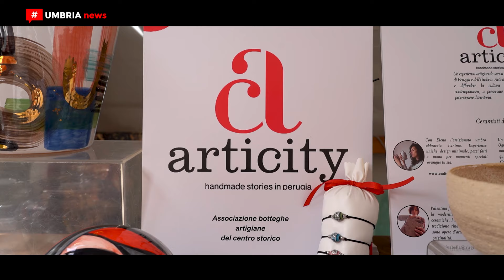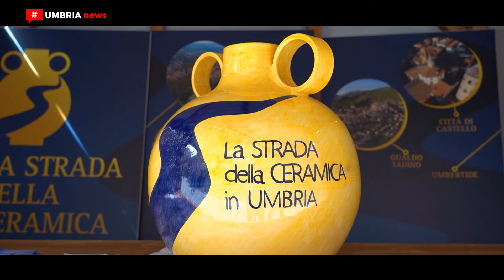Articity // Sulla Strada della ceramica in Umbria, botteghe d’arte di ieri e di domani [UMBRIAnews]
Perugia entra ufficialmente nella rete dei Comuni della ‘Strada della ceramica in Umbria’, un progetto nato nel 2018 di cui fanno parte anche Deruta, Gualdo Tadino, Gubbio, Orvieto, Umbertide e Città di Castello, per sostenere e rilanciare i distretti produttivi del settore e dei relativi comprensori ed economie. L’annuncio è arrivato nel corso del convegno ‘Botteghe d’arte di ieri - Botteghe d’arte di domani’, organizzato dall’associazione Articity - Botteghe artigiane del centro storico nell’ambito dell’evento ‘Le Strade della ceramica: uova d’artista’, in scena a Perugia e organizzato dal Consorzio Perugia in Centro in sinergia con Regione Umbria e associazione ‘La Strada della Ceramica in Umbria’.

L'evento Uova d'artista e quindi anche il convegno, grazie all’impegno di Articity sono stati inseriti come anteprima nel programma delle Giornate europee dei mestieri d’arte (Gema)